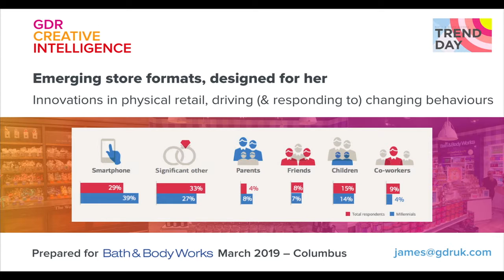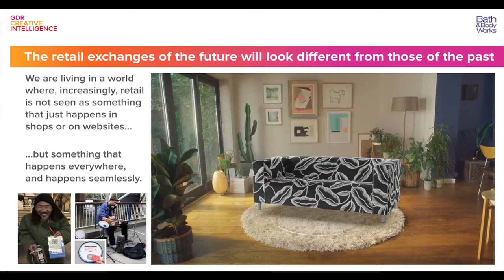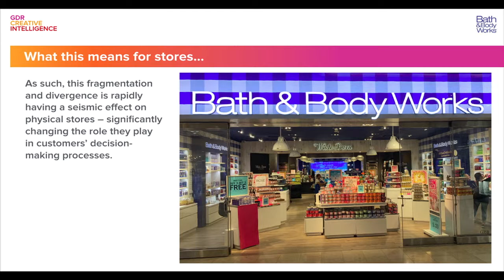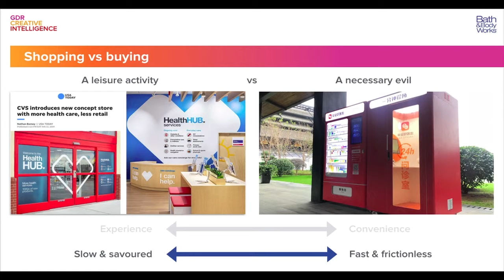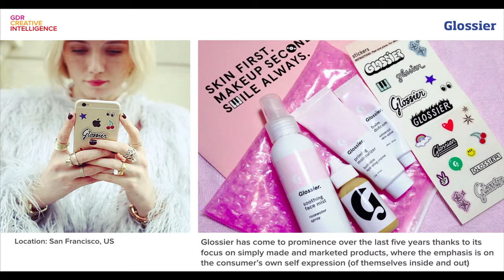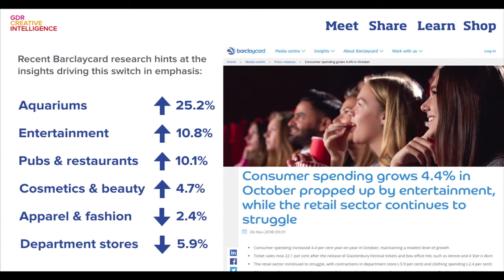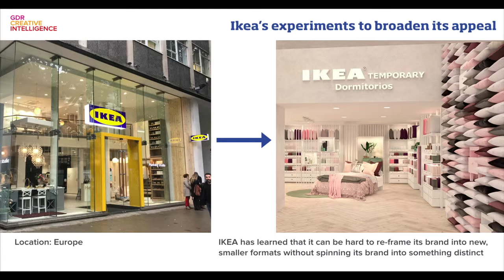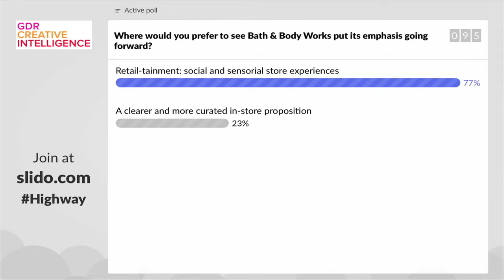BBW Trends Day 2019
A rather rushed slot at the usual inspiration day for Bath & Body Works in Columbus, Ohio – 8 March 2019 – immediately before the founder of Netflix took to the stage for the final Keynote of the day